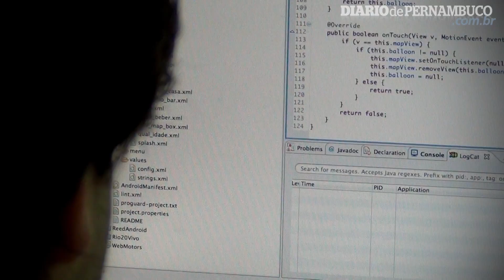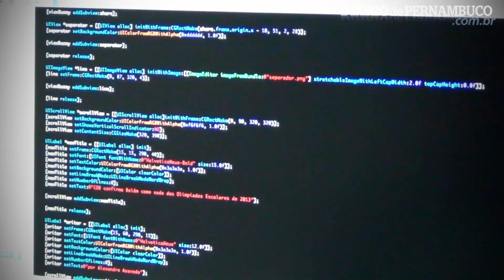Faça seu próprio aplicativo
Faça seu próprio aplicativo. Videorreportagem: Juliana Colares/DP/D.A Press